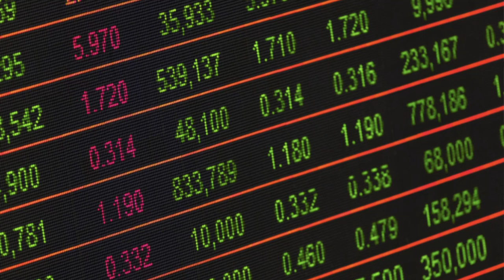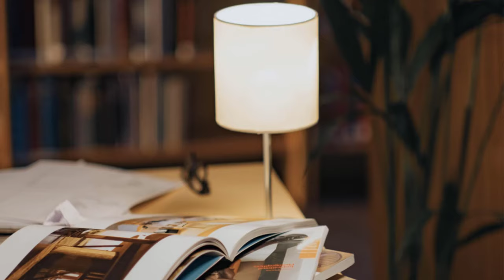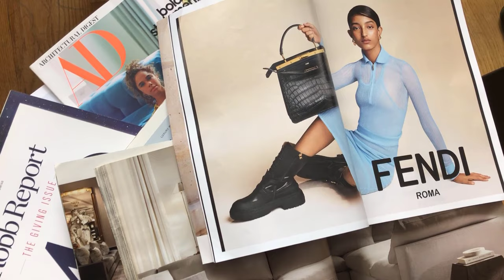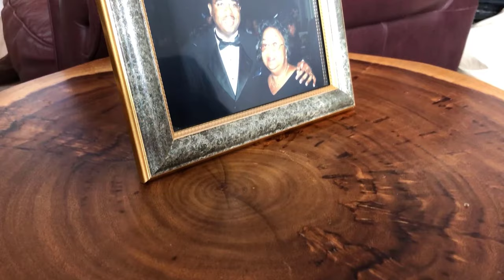Stop Living Small! Think Luxury! | Andre Taylor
You Deserve Luxury. Do you believe that? The word luxury can stir emotions. Saying you deserve luxury might be controversial to some. However, I believe it is not only good that you have the desire for something nice, but that what you want is luxury. In this video, I explain:
00:00-2 Questions about luxury.
01:00-Beyond brand names.
02:00-Excellence in your life.
03:00-Childhood lessons.
04:00-Negatives tied to luxury.
05:00-Guilt associated with luxuries.
06:00-Counterfeits and crime rings.
07:00-You should have it.
08:00-Aspiration is healthy.
09:00-Gradually add great people, products, and experiences to your life.
10:00-Experiment with luxuries.
11:00-Pay full price and expand your mind and potential.
12:00-Upgrade your choices and behavior.
13:00-Attract luxury.
14:00-Get started today.

Tapping into all that life brings, including what we commonly think of as luxury is exactly what you should be doing. You deserve to live your fantasies whether it is the peace of walking along the coastline of a beautiful town, enjoying fresh, naturally grown fruits, or owning something beautifully made, crafted over time, and of significant value. Luxury can be a thing, or an exceptional experience. It can be a one-of-a-kind indulgence or something that is more of a routine in your life. A luxury item can have a cherished brand name such as – Gucci, Tiffany, Chanel, Bentley, or Rolls-Royce. Or it can be something handcrafted by someone the world doesn’t know. Stop living small and step up to luxury today. You deserve it!

André Taylor, founder and CEO of Taylor Insight Worldwide LLC, is one of today’s most requested speakers and an influential force in luxury marketing, entrepreneurship, and leadership. With decades of experience, Taylor advises high-end and luxury brands in uncommon strategies to build their businesses and connection with clients. He has written about a half-dozen dozen books, including the popular “You Can Still Win!” many audiobooks and learning programs and courses for luxury entrepreneurs, brands, and businesses. He gives seminars, workshops and lectures throughout the United States, Europe, and Asia and welcomes serious inquiries for speaking engagements, advisory work, and brand partnerships.